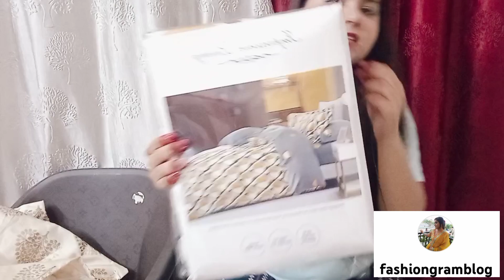sarojni Nagar haul